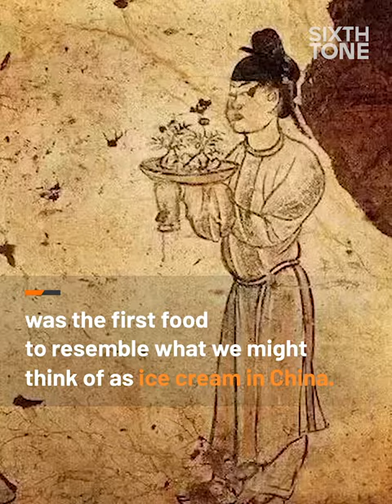“Sushan,” the “Ice Cream” in the Tang Dynasty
Developed during the Tang Dynasty, the first food to resemble what we might think of as ice cream was known as “sushan(酥山),” or “crispy mountain.”